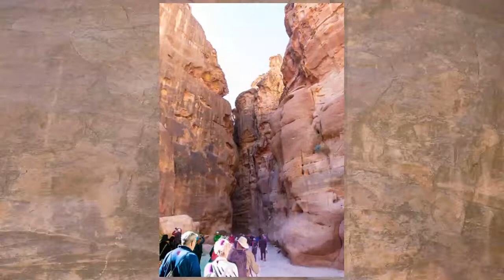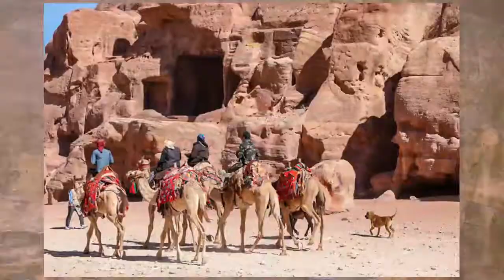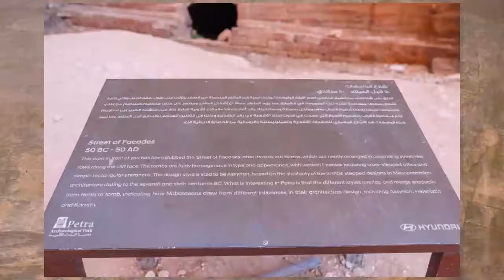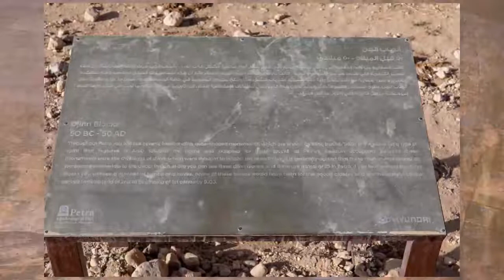Visit to Petra Archaeological Park, Jordan - October 28, 2018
Petra!

Road Scholar Tour of Israel and Jorcan

Arabian Music by Falah Al Saleh
Indiana Jones Theme by Voidoid